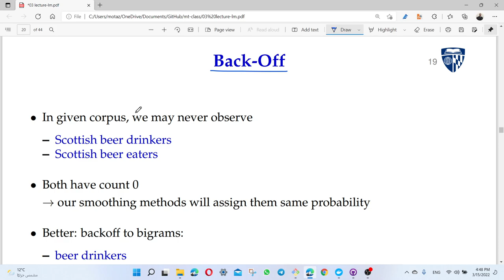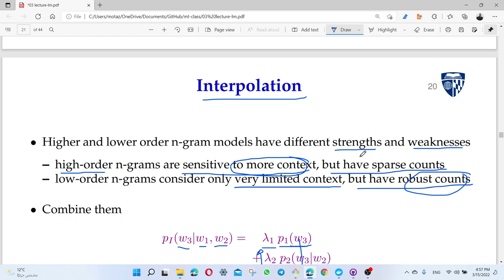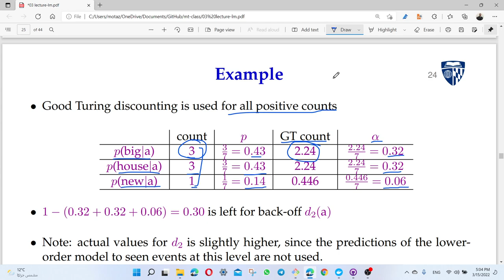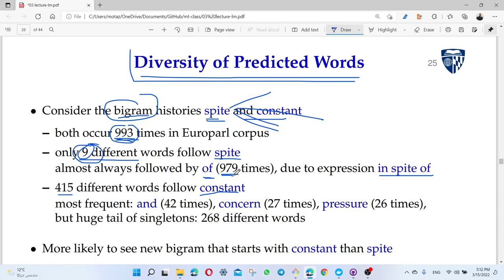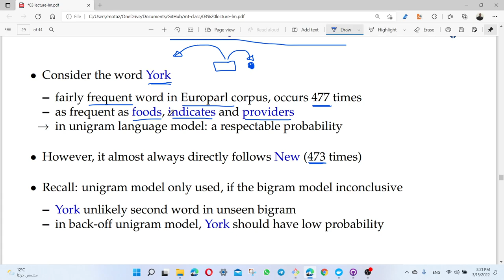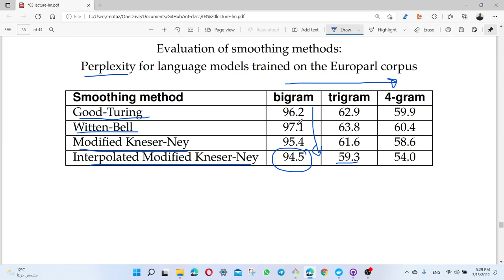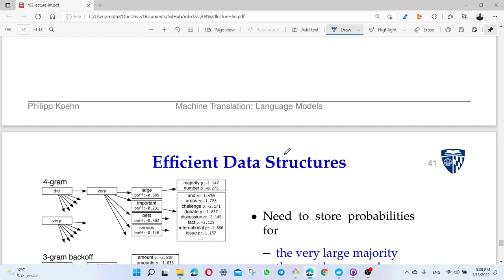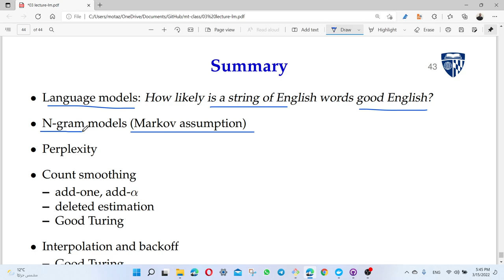MT: Language Models - Part3